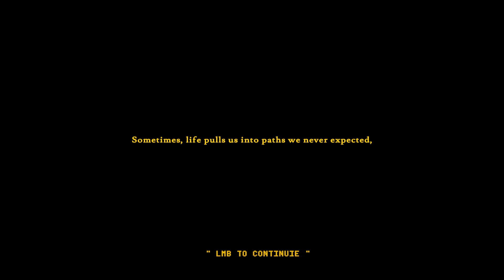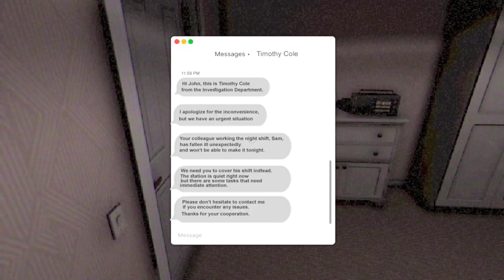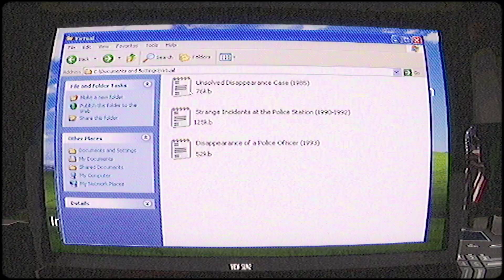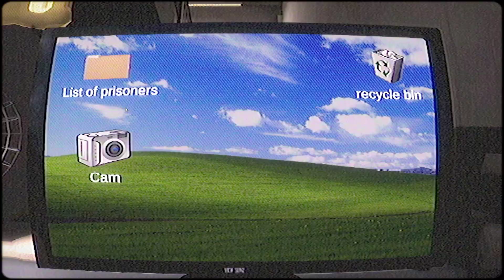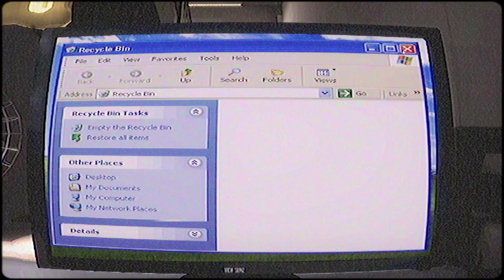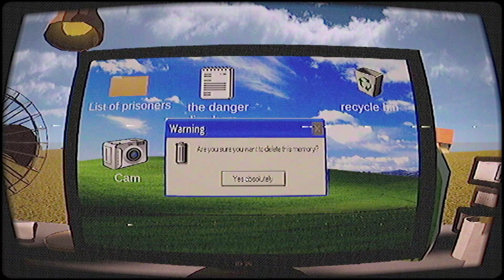This Creepy Doll Followed Me In This Horror Game... | NIGHT WATCH AT PRECINCT 13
Game Name - NIGHT WATCH AT PRECINCT 13
Game Plot/Story - " NIGHT WATCH AT PRECINCT 13 " is an episodic psychological horror game

In "Night Watch at Precinct 13," you play as John, who is asked to cover a night shift at the police precinct for a sick colleague. Upon arrival, he finds the precinct empty and begins his routine tasks, such as monitoring records and cameras. | As events unfold, John encounters strange occurrences and finds himself in increasingly unsettling and eerie situations. As he continues his exploration, the complexity of his predicament grows, leaving him in a state of unease.